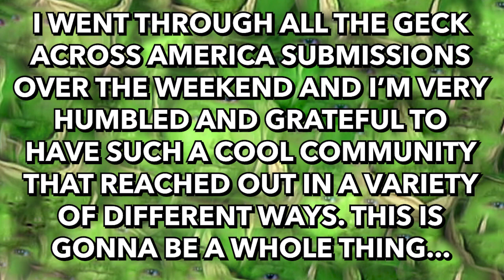HOW HATH THOU SINNED? - Therapy Gecko Highlights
We talk to callers about their sins. Some light, some heavy. This ep is a rollercoaster. Strap in baby.